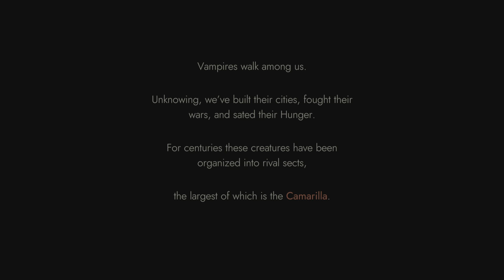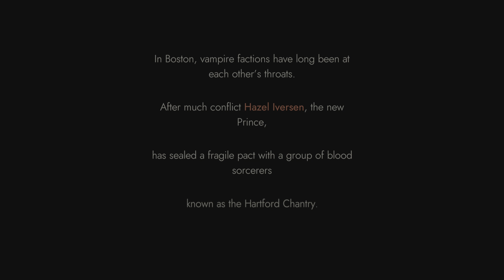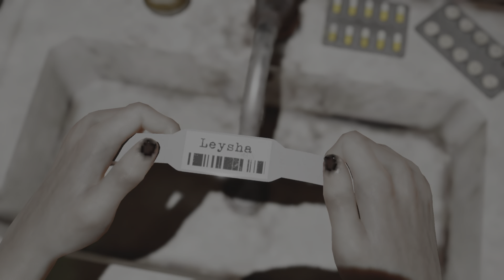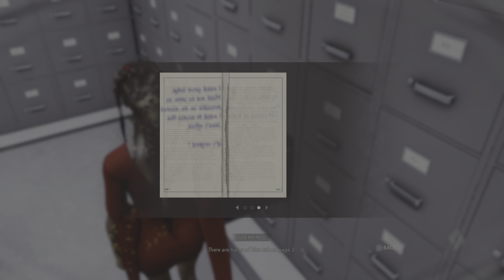Vampire TM Swansong Gameplay Walkthrough Part 1 Intro/Emem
I wanted to cover something different and Horror related for spooky season, Ive had this game for along time but never got around to it so here it goes, this kind of game is more like playing through a movie kind of like the tell tale games which im a fan of, hope you enjoy